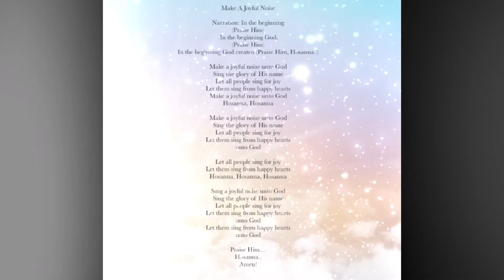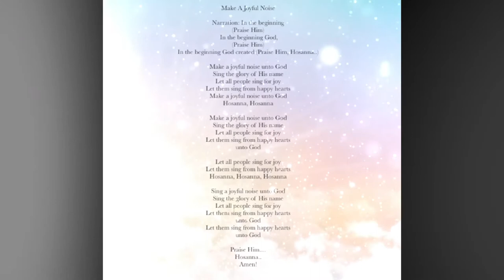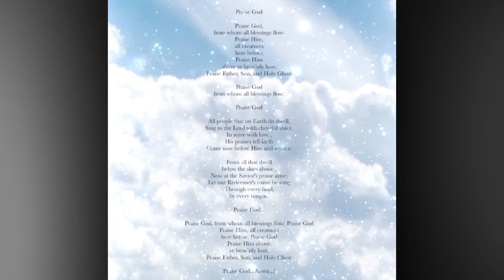Make A Joyful Noise with Praise God- David T. Clydesdale, Camp Kirkland, Samford University Choir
From Choral Classics (1987).

From Praise God-A Celebration of Praise and Thanksgiving (1988). Created by David T. Clydesdale. Featuring the Anthems of Fred Bock, John Ness Beck, George F. Handel, Gordon Young, David T. Clydesdale, Steve Potts, Jan R. Esterline, Richard E. Kingsmore.

Make A Joyful Noise - 00:00
Words & Music by Ragan Courtney & Buryl Red
Orchestrated by Camp Kirkland
Performed by Samford University Choir

Praise God- 02:24
Praise God From Whom All Blessings Flow- Words by Thomas Ken
The David T. Clydesdale Chorale
The Royal Brass Choir
Pipe Organist- Steve Potts

*Special Thanks for Sir Danilo D. for the lyrics

Make A Joyful Noise

Narration: In the beginning
(Praise Him)
 In the beginning God,
(Praise Him)
In the beginning God created (Praise Him, Hosanna..)

Make a joyful noise unto God
Sing the glory of His name
Let all people sing for joy
Let them sing from happy hearts
Hosanna, Hosanna

unto God

Hosanna, Hosanna, Hosanna

Sing a joyful noise unto God
unto God
unto God

Praise Him.
Hosanna..
Amen!

Praise God

Praise God,
from whom all blessings flow;
Praise Him,
all creatures
here below;
Praise Him
above ye heav’nly host;

Praise God

In serve with love ,
His praises tell forth
Come now before Him and rejoice.

From all that dwell
below the skies above ,
Now at the Savior's praise arise;
Let our Redeemer's name be sung
Through every land,
by every tongue.

Praise God...

Praise God, from whom all blessings flow; Praise God
Praise Him, all creatures
here below; Praise God
Praise Him above,
ye heav’nly host;

Praise God...Amen...!